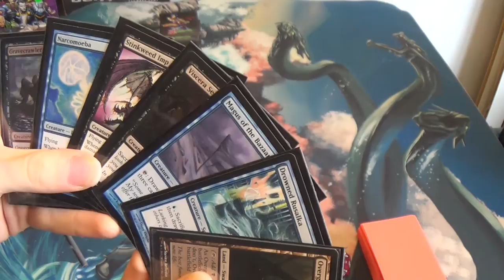Modern Magic — BUG Wizard Dredge vs. Team Theros (aka Gruul Midrange)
At last, I have brewed a Dredge deck in Modern. It will be fairly heavily tweaked before our next event, but here you have it! I apologize for the unconventional name, Gruul pilot, but I don't know what to call your deck.

And yes, I had had about 40oz of beer before coming to the store, so I was not in the sharpest of mental conditions, especially for the kind of technical deck that I'm playing.

Here's the decklist for you all, although please bear in mind that I am changing it in response to the problems across which it came.
Creatures
4 Bloodghast
4 Drowned Rusalka
4 Golgari Grave-Troll
4 Gravecrawler
4 Lotleth Troll
4 Magus of the Bazaar
4 Narcomeba
3 Stinkweed Imp
3 Viscera Seer
Enchantments
4 Bridge from Below
Lands
4 Breeding Pool
1 Dryad Arbor
1 Forest
1 Island
4 Misty Rainforest
4 Overgrown Tomb
1 Swamp
4 Verdant Catacombs
2 Watery Grave
Sideboard
4 Abrupt Decay
1 Creeping Corrosion
4 Inquisition of Kozilek
1 Mindbreak Trap
1 Murderous Cut
2 Obstinate Baloth
1 Offalsnout
1 Scavenging Ooze